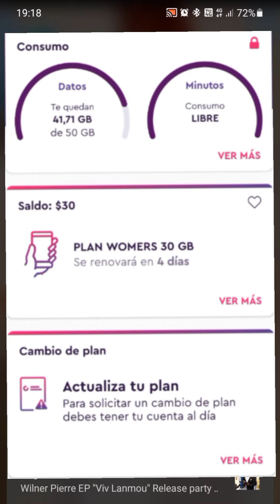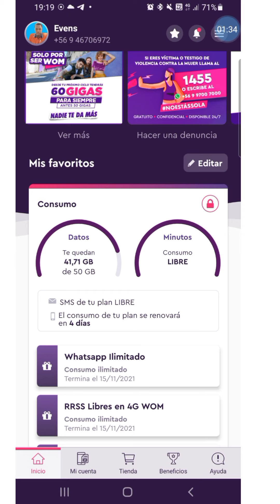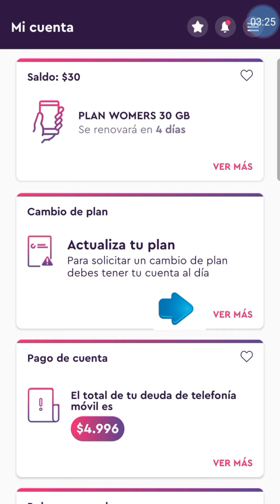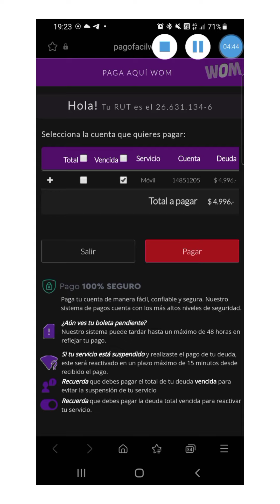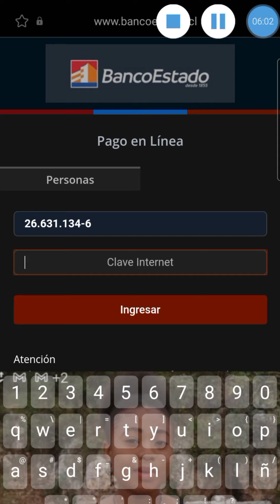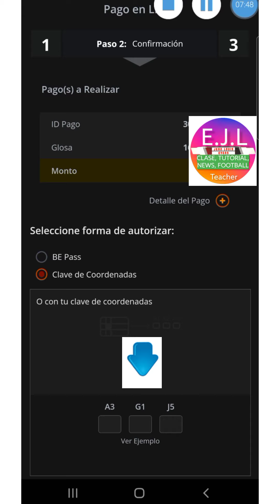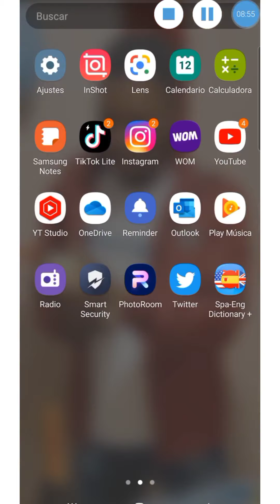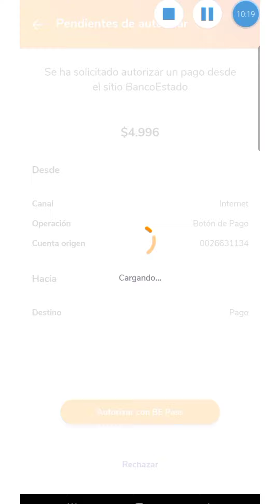Cómo pagar plan internet online ,koman ou ka peye an liy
¡ HEY GUYS WELCOM TO MY YOU TUBE CHANNEL! news Wom plan wom cómo pagar online womer cómo pagar mi plan en línea Kòman pou peye an liy empresa wom chile wom señal wom movistar Cómo pagar plan internet portabilidad wom